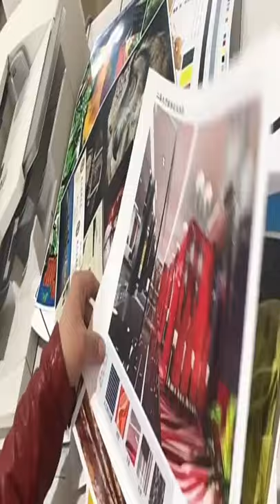Xerox high gloss printing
Xerox high gloss printing - Xerox WorkCentre toner powder for high gloss printing demo and testing.
xerox work center,
xerox printer,
xerox printing,
xerox printing test,
xerox work center  printing test,
xerox work center tonner,
xerox work center tonner powder,
xerox work center 7835,
xerox work center 7835 printing,
xerox best tonner,
xerox tonner powder,
Xerox WorkCentre,
Xerox WorkCentre printer,
Xerox WorkCentre 7835,
Xerox printer tonner,
best tonner for printer,
best home printer,
Xerox tonner,
Xerox printer tonner best,
Xerox printer 7835 tonner,
xerox tonner powder,
xerox work center powder,
xerox printer,
xerox machine,
xerox printing machine,
xerox multipurpose printer,
xerox work center,
tonner for xerox printer,
xerox tonner,
xerox drum,
xerox drum replacement,
xerox tonner replacement,